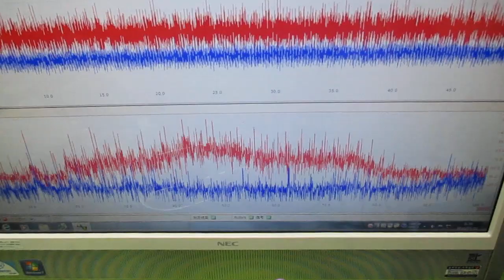オリジナル超音波実験：表面弾性波の観察 ultrasonic-labo